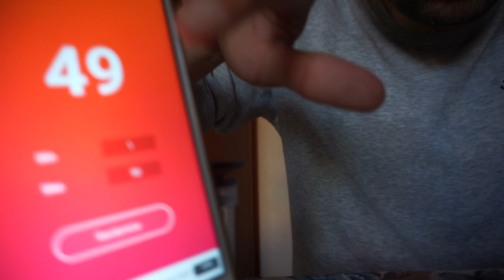1 SECOND (THE HOLY GRAIL OF ACAAN) official by Stefano Nobile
Any card at Any Number!
regular app regular deck! secret?
find a better method if you can to create this miracle card trick!